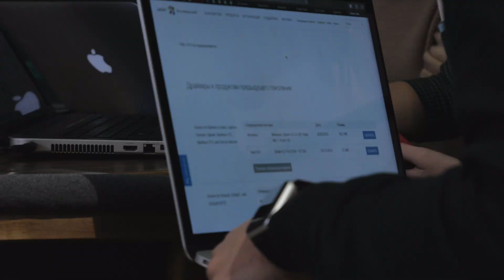Backstage со съемок для компании Wacom Украина. Tech Union Production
Всегда интересно, что же происходит за кадром съёмок. Это наш очередной выпуск за кадром, в котором мы рассказываем про наше оборудование и про то как мы снимаем.
Следите за выпусками и будьте в курсе!

Наш канал посвящен обзорам техники, урокам по монтажу и также созданию оборудования для улучшения контента
Есть ТРИ на наш взгляд самые основные рубрики:

- Уроки монтажа в Final Cut Pro X - в данных уроках Danila Kulesha рассказывает про интересные моменты монтажа которые активно используются на нашем канале. Так же отвечаем на вопросы по созданию роликов по примеру какого-то видео.

- Обзоры техники - доносить информацию в данных роликах мы стараемся качественной картинкой (контентом) и всегда откровенно рассказывать о устройствах которые попадают к нам на обзор. Так что если вам интересно узнать о последних новинках в мире технологий вам данный плейлист пригодится.

- CreateWithoutMoney - данная рубрика будет полезна тем людям которые только пришли на YouTube и еще не имеют материальной базы для того что бы создавать качественный контент. Ми придумываем и рассказываем как без больших затрат можно создавать качественный контент используя подручные средства.

Думаю что вы подпишетесь на наш канал и не будете жалеть об этом.